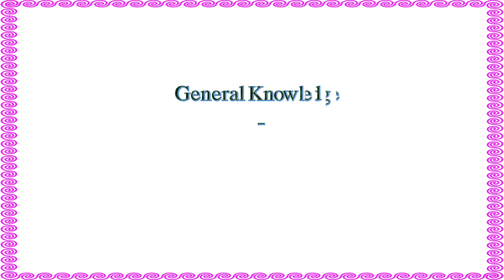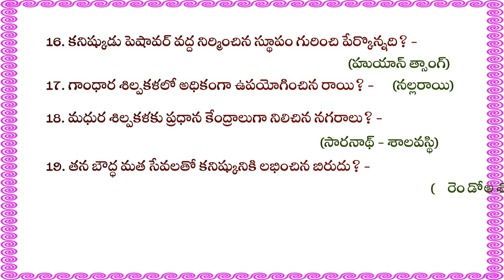General Knowledge - Competitive Exams Special - Indian History - 2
This video shows Fill in the blank Questions in  Indian History.These questions are designed to help you assess your current knowledge.
watch & learn.